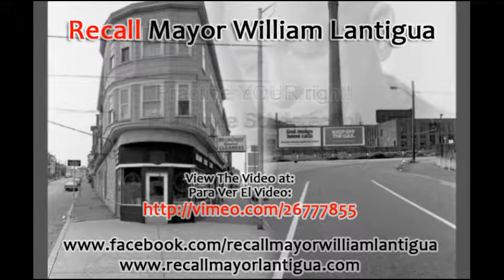Recall Mayor William Lantigua - Lawrence, Massachusetts